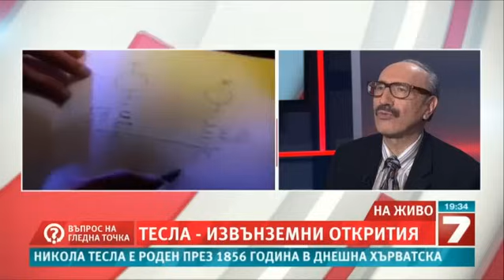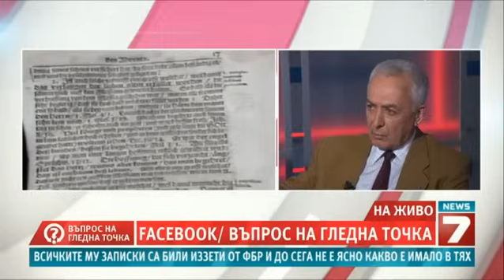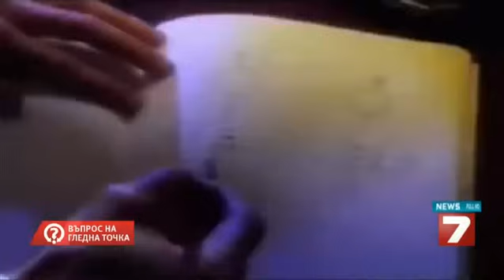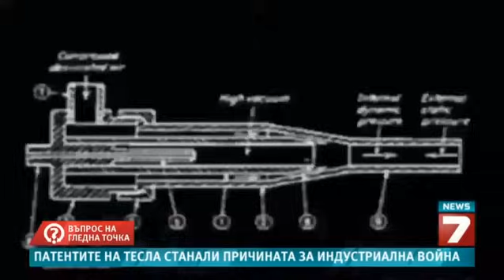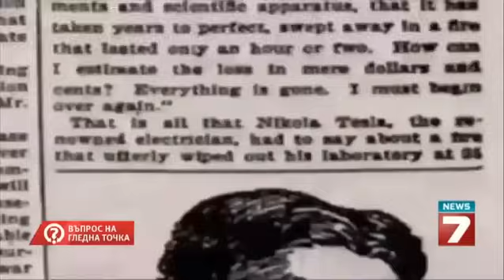Новото познание (ВГТ) - Тесла, геният целунат от Бог.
Кой е Никола Тесла и какъв феномен бележи живота му -- темата коментират проф. Бойко Рангелов от Геофизичния институт към БАН и проф. Лъчезар Филипов от Института за космически изследвания на БАН.